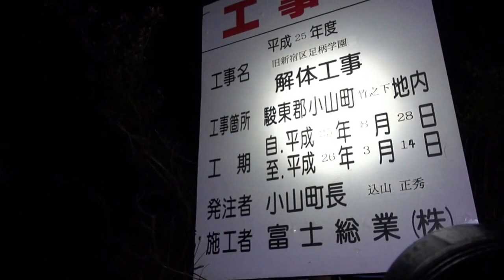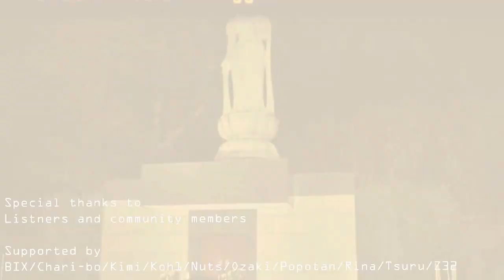心霊マニアの旅 2014 GHOST RESEARCH 有○坂